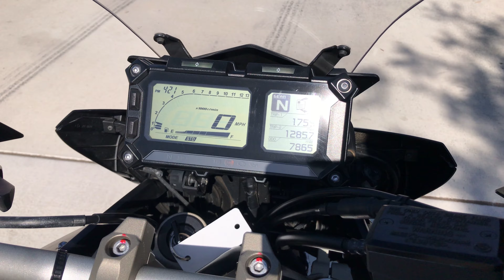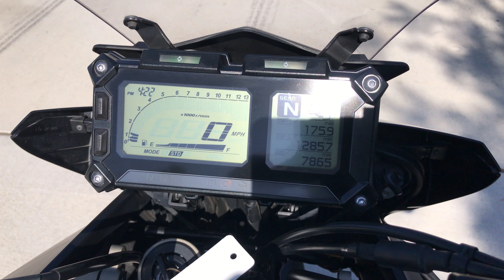Onyx Moto / 2016 Yamaha FJ-09 / Sport Bike Walk Around Clip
New for 2015, the FJ-09 was Yamaha's answer for a middleweight sport touring mile-eater the uses the heart of the venerable FZ-09. The flatter seat and wider handlebars are raised and pulled back from their positions relative to the FZ, which opens the ergonomics up nicely without seriously compromising its sporting heritage. The three-position windshield (no tools needed, but must be moved manually when at a stop) allows for the slightly more upright seating position to be used without causing undue fatigue when putting on miles at high speed.

This bike has been through our service department and passed an 89 pt. reconditioning & inspection process. Some of the points include a oil & filter change, flush and bleed of all brake/clutch fluids, inspection of all wear items, an electrical & charging system test, safety & lighting check, adjustment of controls, torque check of major fasteners, a diagnostic check with a scanner, and of course a test ride to check for proper operation of the bike. Our techs also installed a new chain as well as mounted and balanced a new set of tires.

Brought to us by it's one and only owner, this FJ-09 is in all original configuration with only seven thousand miles on the clock. Touring amenities include a height-adjustable windshield, side fairing, adjustable riding position, 12V electrical outlet and a generous 4.8 gallon fuel tank making it ideal for the daily commute, short fun rides, or weekend getaways.